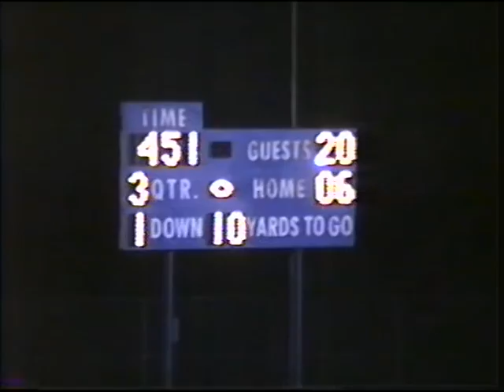Slater Football 1994: Bangor vs Northern Lehigh